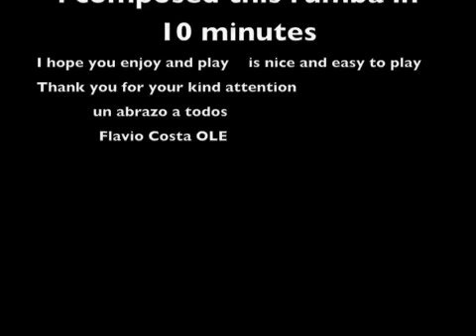Rumba Inprovisada Flavio Costa Conposicion 1998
Rumba Inprovisada
Flavio Costa conposicion 1998
I composed this rumba in 10 minutes
i hope you enjoy and play is nice and easy to play
F.Copyright